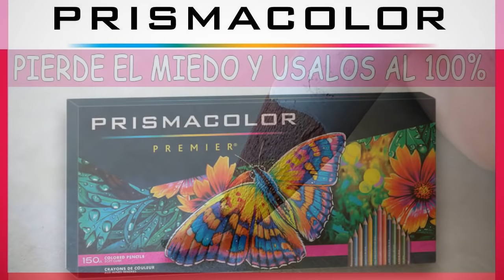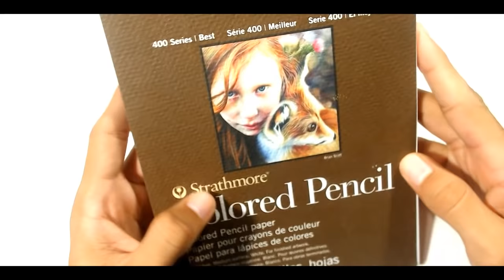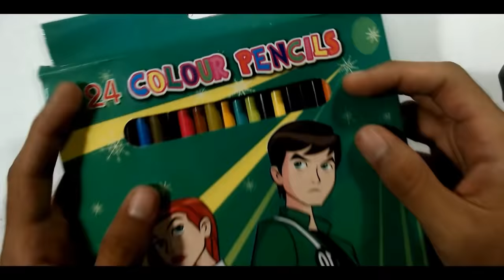HAGO UN DIBUJO REALISTA CON LOS PEORES Y MAS BARATOS COLORES DE MI CIUDAD | Esteban Arts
En este video hare un dibujo realista con LOS PEORES COLORES DE MI CIUDAD, son horribles, pero el resultado es increible luego de 9 horas de trabajo!